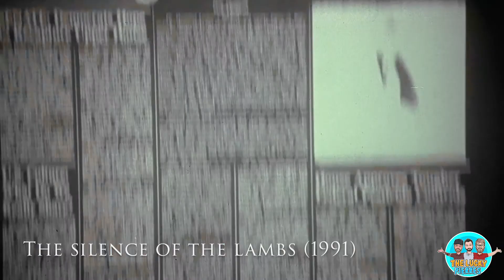Top 5 - Sequels w/ Special Guest Sophia